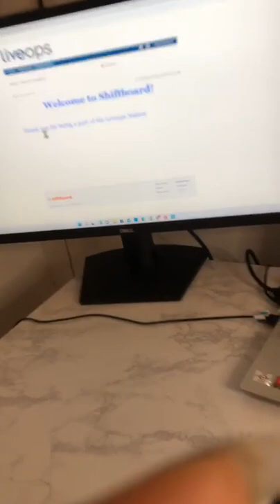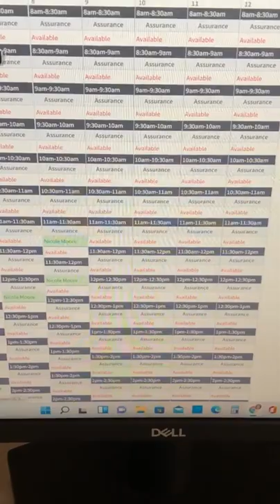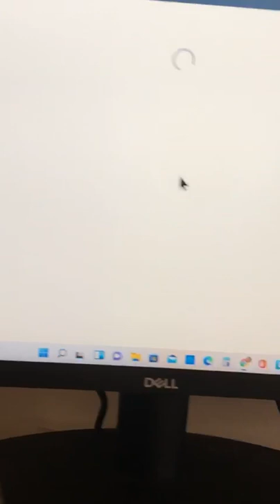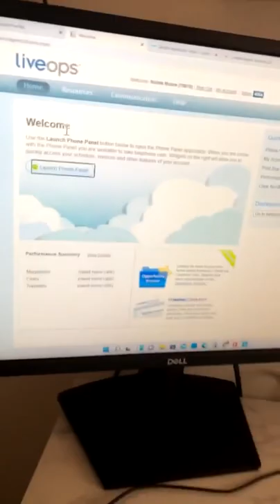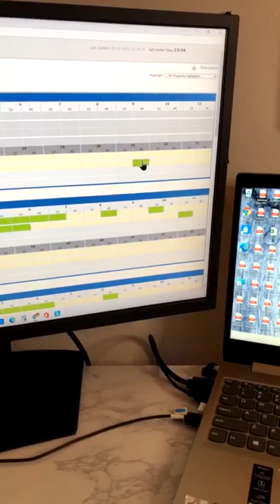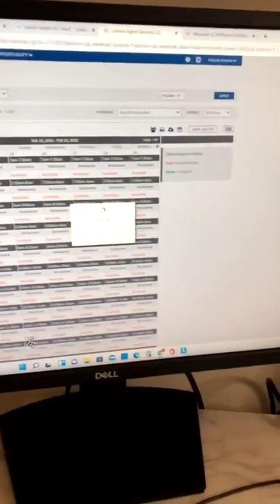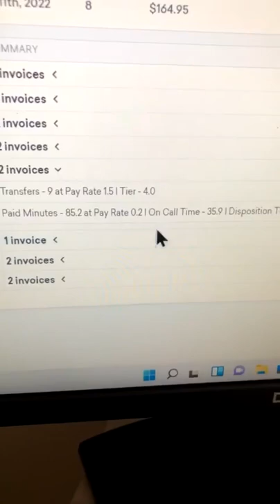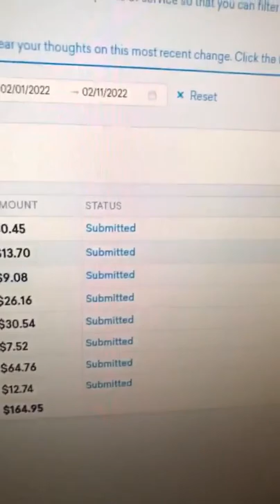How many hours can you work with Liveops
JOIN MY LIVEOPS FACEBOOK GROUP Liveops with Ms Nicole

Order my official Shirts amd Mugs

I am here to help you all secure the bag with multiple streams of income  working with liveops I’ve been an agent since 2011 so I consider myself a liveops Vet I can refer you email me your
Name

You all are amazing 🥰 A few of you have asked how you can bless me since I’ve been helping you all in my Liveops Videos again its not required but I appreciate you all so much so at your request  here are ways that you can support my channel

$Msnikkinicolemichele